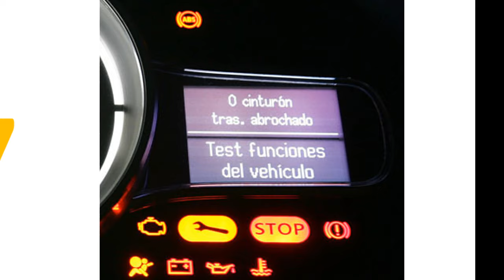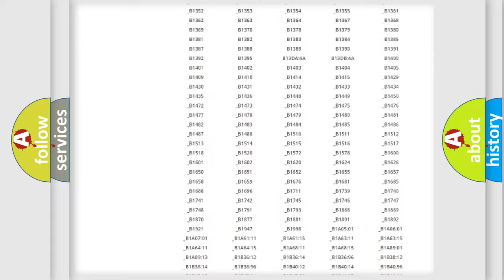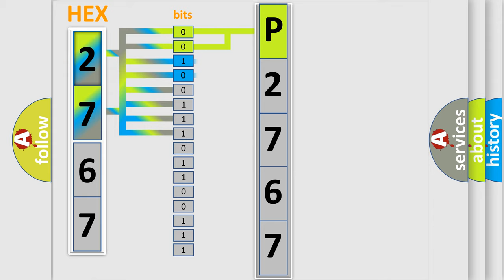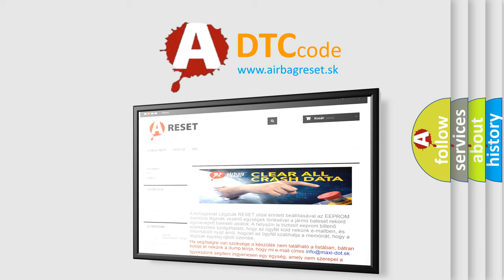DTC Mercedes-Benz P2767 Short Explanation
Contents:
0:21 Basic DTC analysis according to OBD2 protocol standard.
1:48 Insight into programming
2:58 A diagnostically understandable description of the Diagnostic Trouble Code
3:05 Basic error definition

Make:
Mercedes Benz
Code:
P2767
Definition:
Vehicle Communication Bus A
Description: